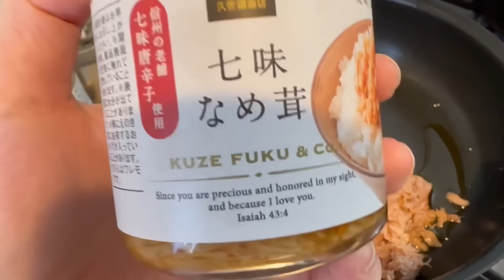勝たんしか久世福商店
一人暮らしはさ、とりあえずパスタ食べてればさ、なんとかなるよね。

たこを